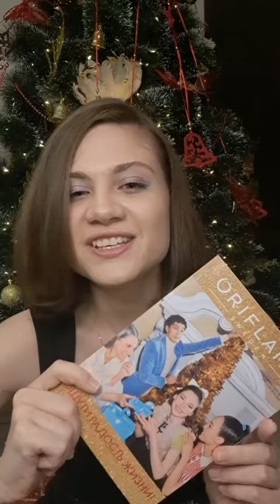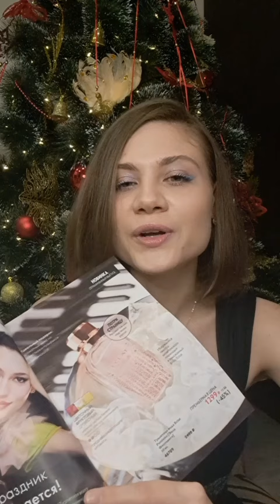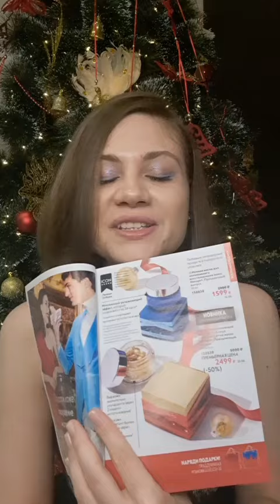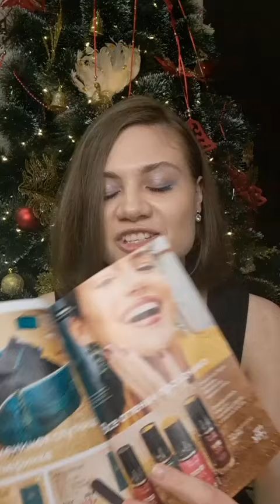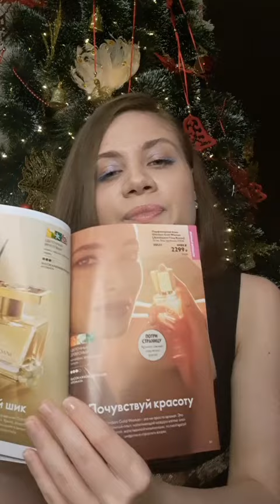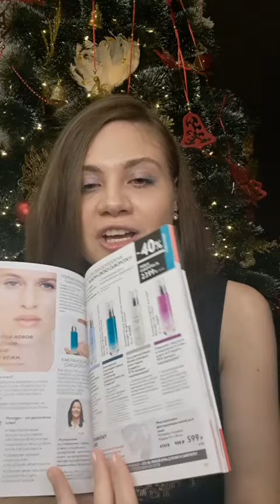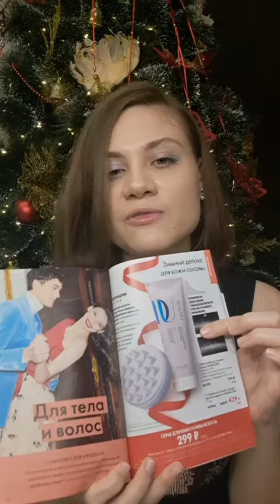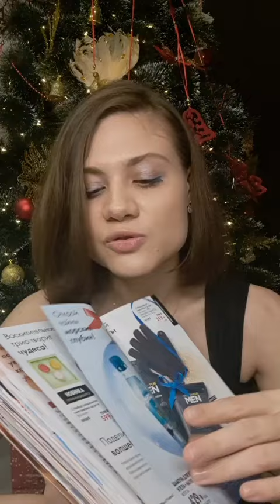Мои рекомендации по 17 каталогу Орифлэйм. Вероника Коняхина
Покупай Орифлэйм со скидкой от 15% и постоянным кэшбэком 15% получай подарки за покупки до 6000 руб. 10% кэшбэк за покупки друзей навсегда.